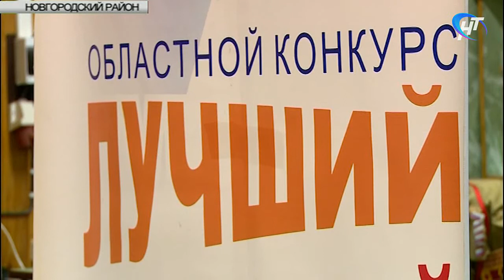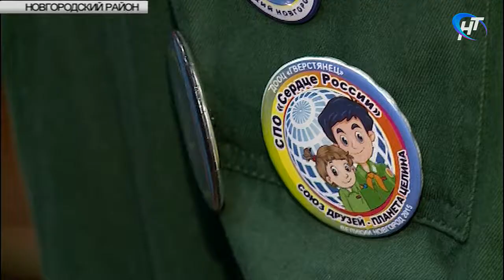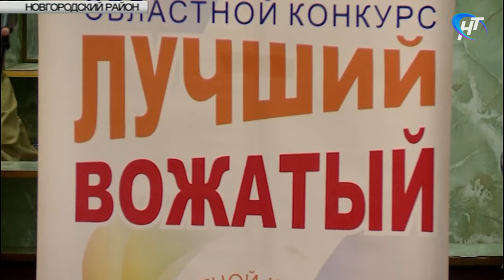В деревне Волынь Новгородского района сегодня состязаются вожатые